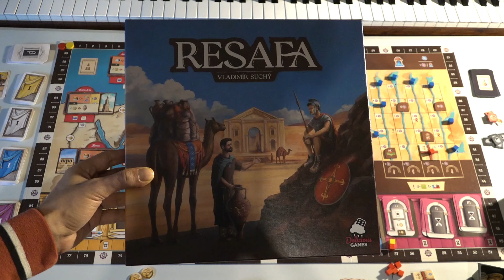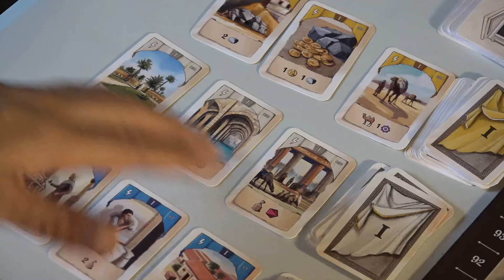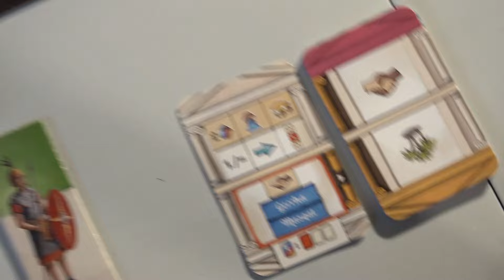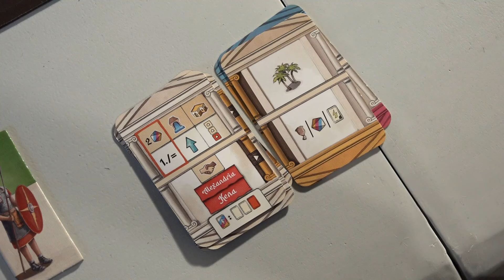RESAFA Tutorial e SolitArio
0:00 Tutorial
26:02 Solitario